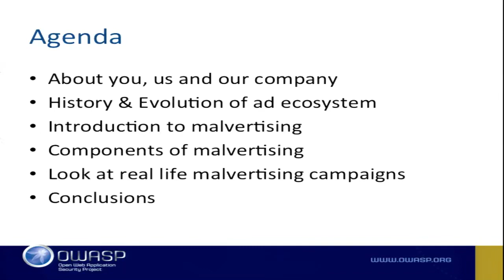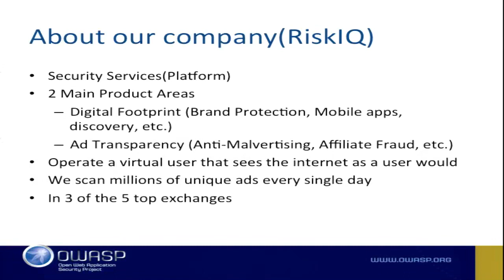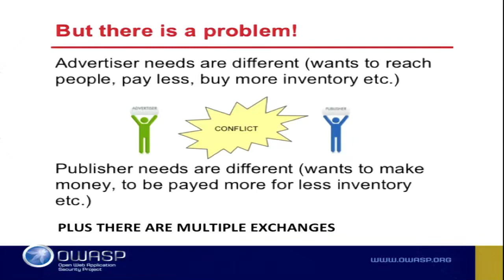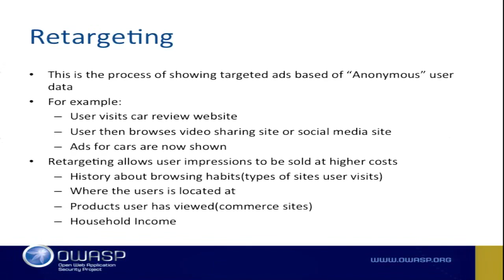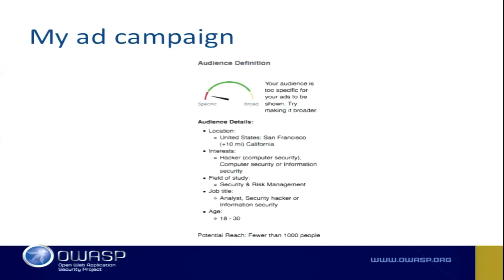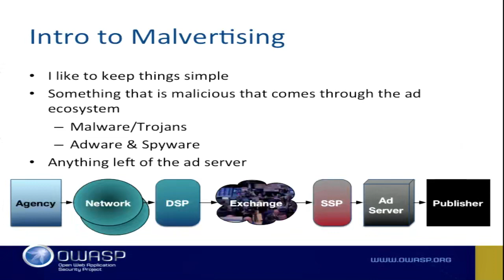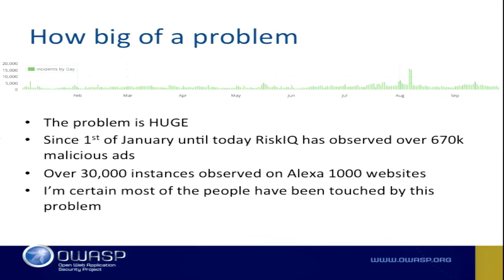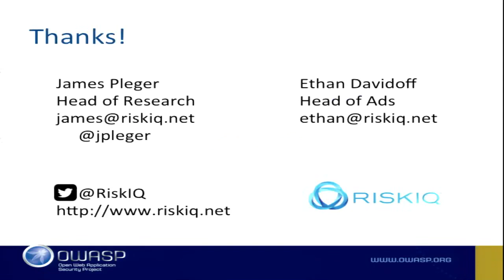Modern Malvertising and Malware web based exploit campaigns James Pleger